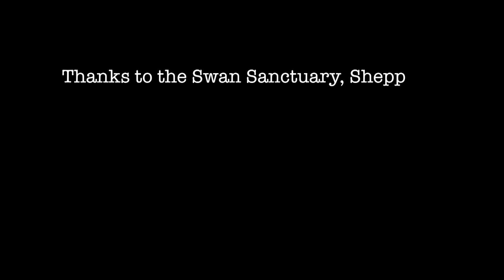Sex 'n' Violence. Swanicidal maniac attempts murder.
Male saved from certain death in Brentford Lock. Victim in emergency dash to Swan Sanctuary, Shepperton.